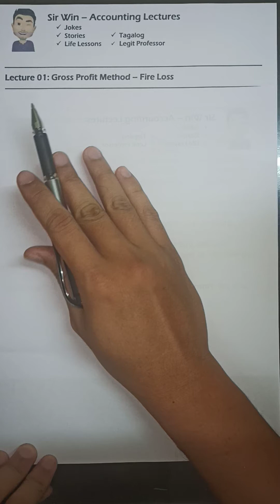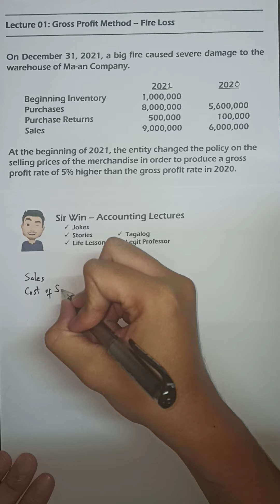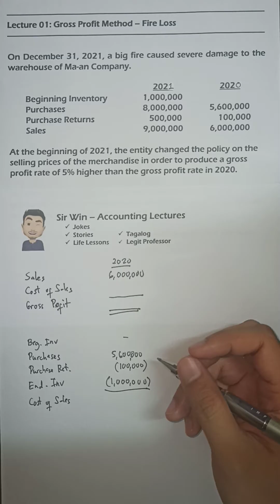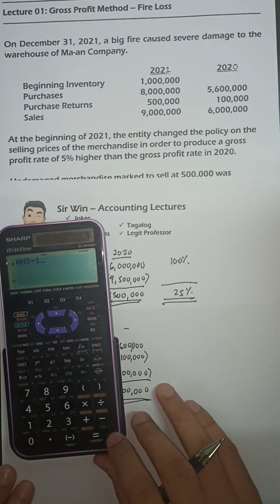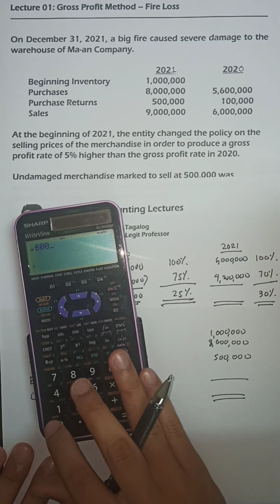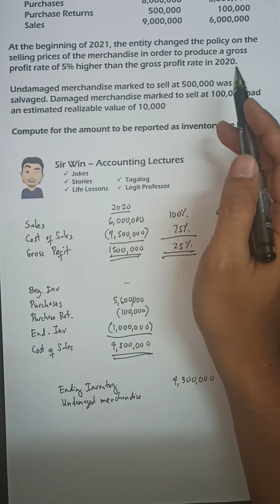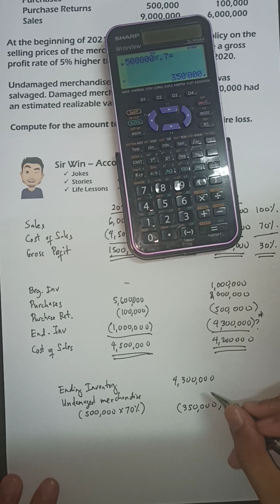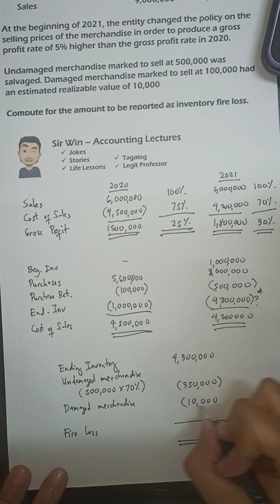Lecture 01: Gross Profit Method - Fire Loss. Inventory Estimation. [Intermediate Accounting]